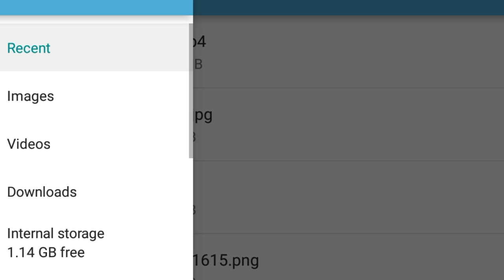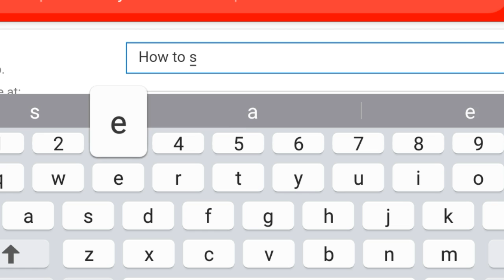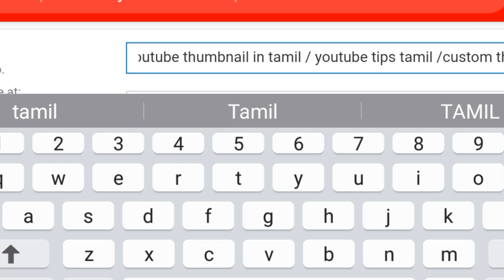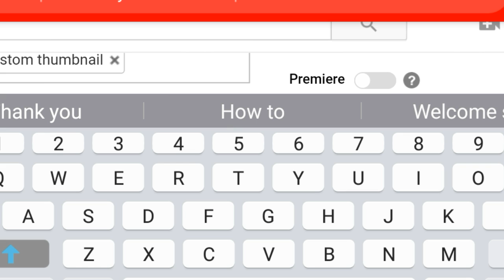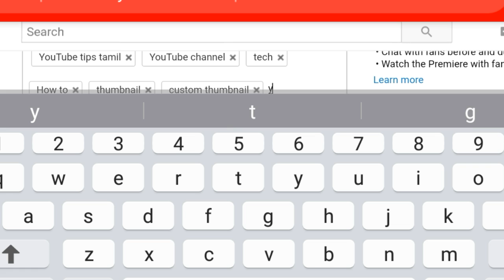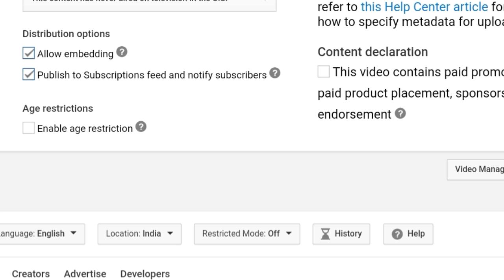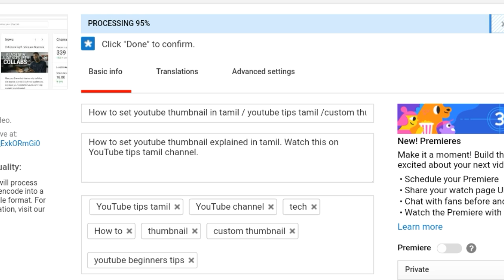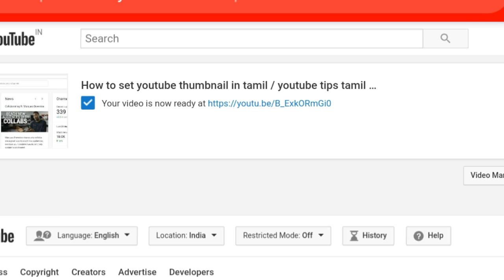How to upload youtube videos tamil / title tag description tamil /வீடியோ அப்லோடு செய்வது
How to upload youtube videos explained in tamil. & How to write title  tag & description. Watch this on YouTube tips tamil.